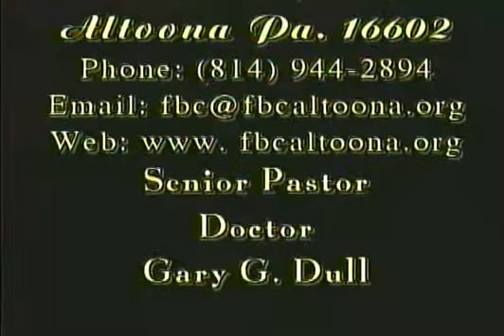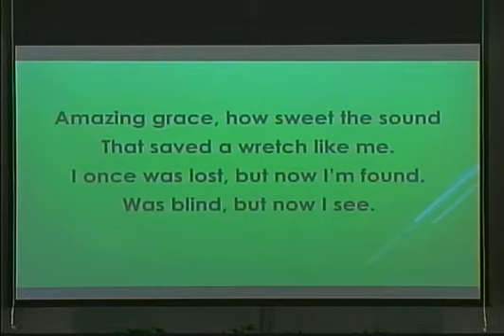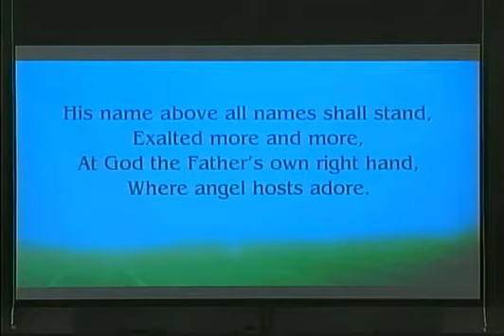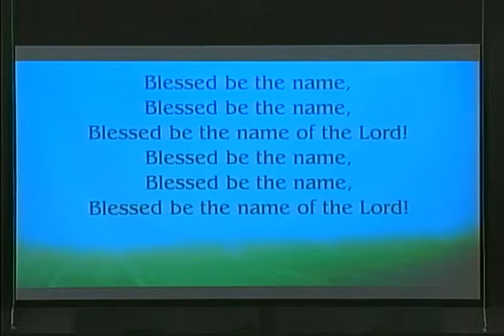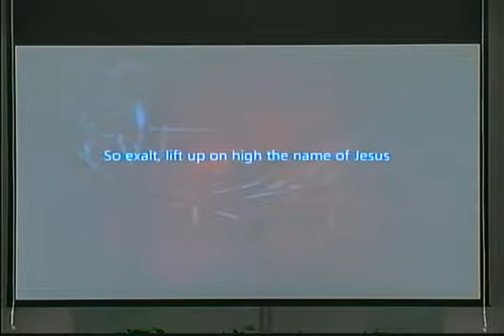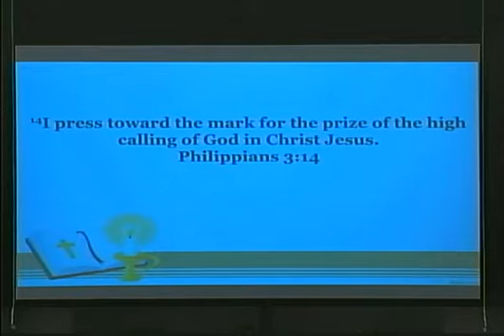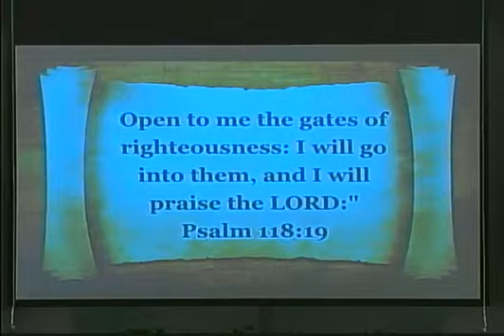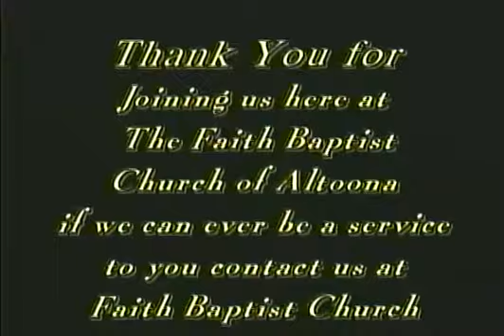6/28/20 AM - The Christian Experience - Divine Prize